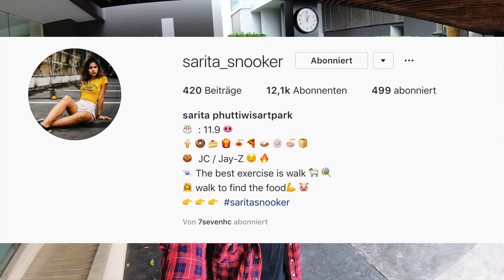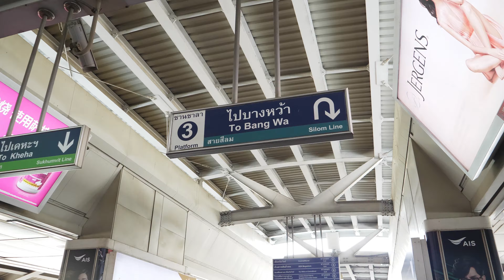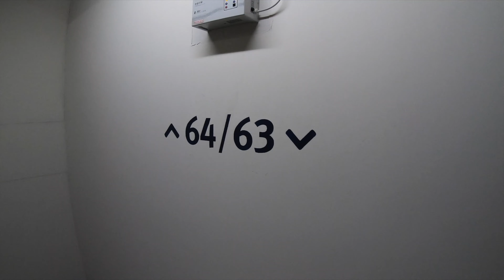ROOFTOP BANGKOK: ROOFING ON THE 75th FLOOR! (Did we really do this?!)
We climbed one of the highest and best ROOFTOPS in Bangkok. I met up with a Thai Model who does roofing and we went up on the rooftop of one of the highest buildings in Bangkok to do some shootings. This was insane.

Hey there and welcome to my new channel!

in this EXCITING EPISODE I met up with @Sarita_Snooker again, to climb one of the highest buildings in Bangkok this time. We went up to the 75th Floor and it was absolutely crazy. Enjoy some footage that you have probably never seen before.

I'm Nomad Nik and I paused my job in Germany to pursue my passion, which is cinematic travel film making.  I travel around Asia and try to do not only cinematic travel films but also travel guides and vlogs.